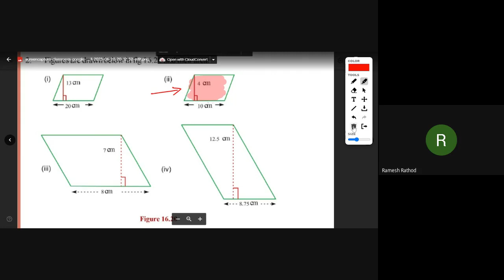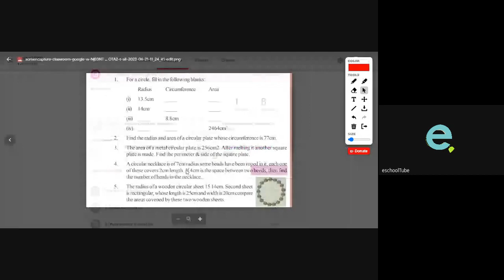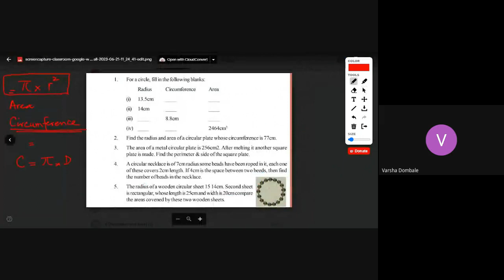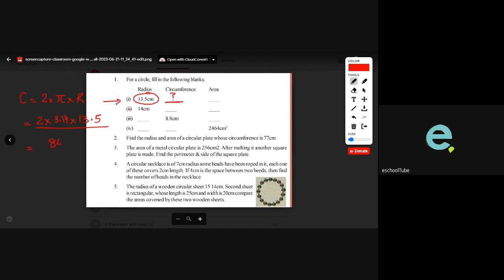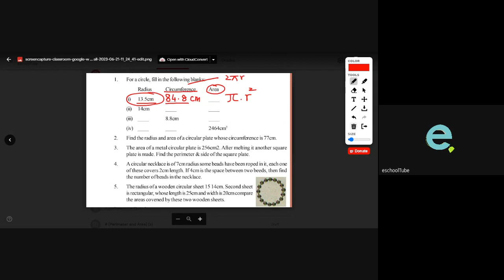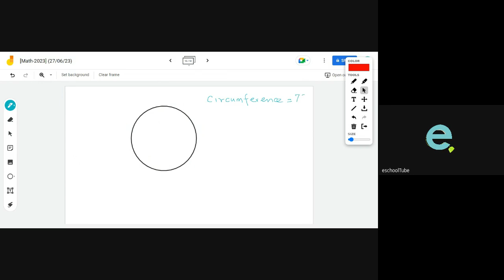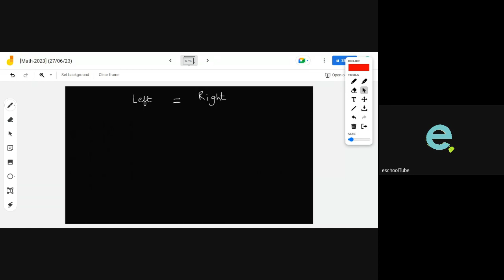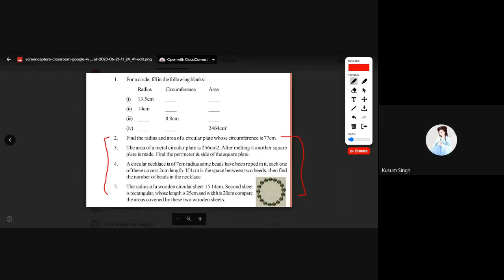[Math-2023] (Area of Plane Figures) (28/06/23)